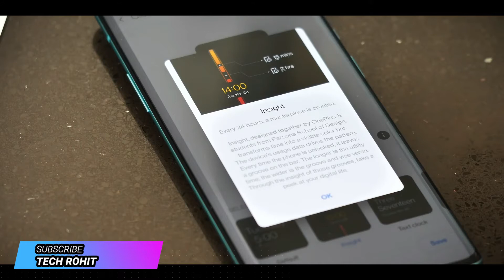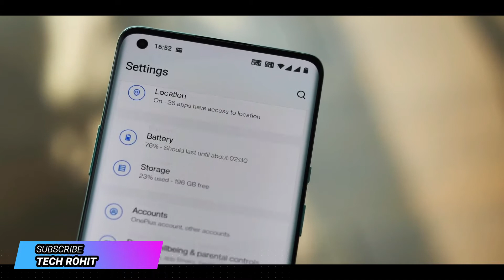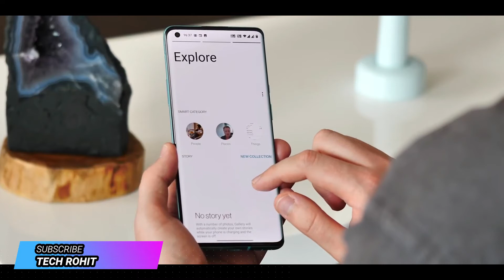OxygenOS 11 Preview OnePlus 8 Pro Android 11 Update! in Hindi 😻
What's new in Android 11❓
⭐1- Changes in behavior
System changes that can affect applications when running on Android 11.
⭐2- Privacy feature
New safeguards to protect the privacy of users that you need to support in the application.
⭐3- New features & APIs
API for 5G, sharing, connectivity, media, NNAPI, biometrics and more.
In collaboration with Google, one plus are proud to offer OnePlus 8/8 Pro users an early glimpse at the future of Android. With a combination of smooth software experience and powerful hardware, OnePlus 8/8 Pro is primed to get you started on Android 11.
What is Android 11 Developer Preview Program?
This build offers access to an early build of Android 11. It is targeted at early adopters and developers so that they can create and optimize apps for the platform as well as report early feedback. As it is still in an early stage of development, we do not recommend flashing this ROM if you have little experience in software development. Proceed at your discretion.
oxygen os 11 release date
will oneplus 6t get android 12
android beta oneplus
oneplus beta track
oneplus 6 update bugs
oneplus 7t feedback
oneplus software update
oxygen os vs android
oxygen os 10 oneplus 6t
oxygen updater
android 10 for oneplus 5t
oneplus 3t android 10
oxygen os 11 update date
oxygen os 10 release date
oneplus oxygenos 11 release date
coloros 7 update for oppo a9 2020
hydrogen os 11